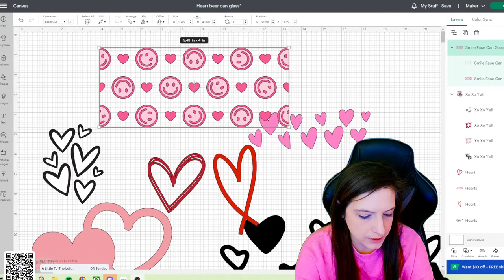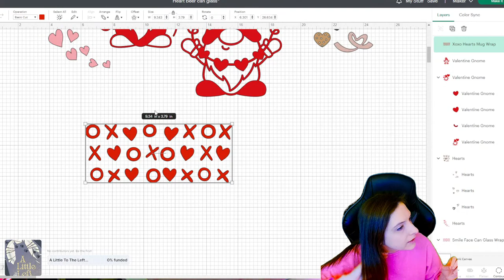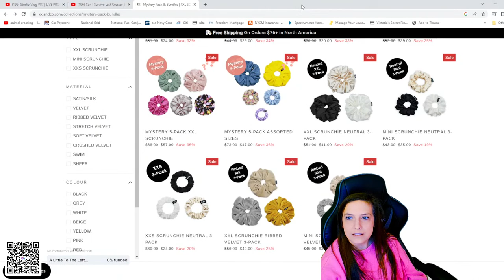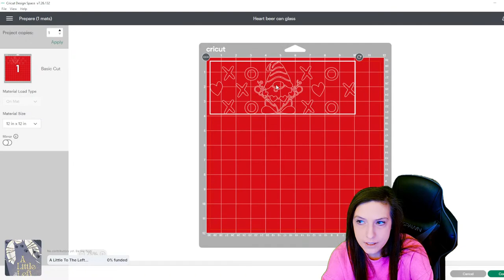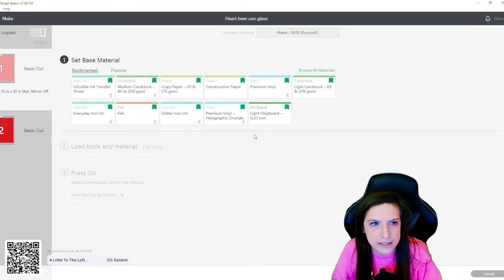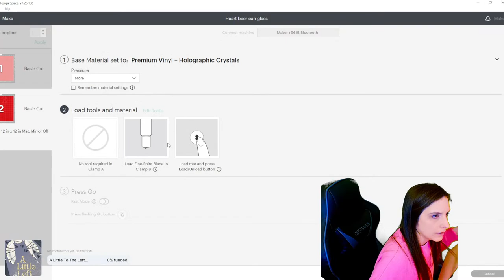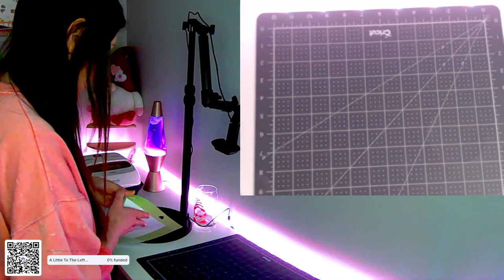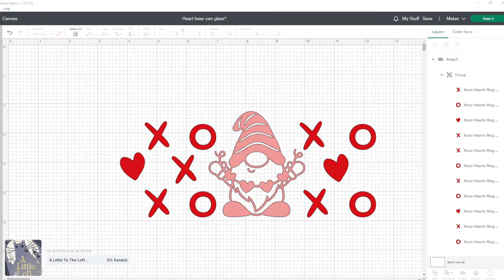How To Make a Beer Can Glass | Cricut Design Space | Live Stream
Let's Hang out, make a design in design space, and put it on a cup. :)